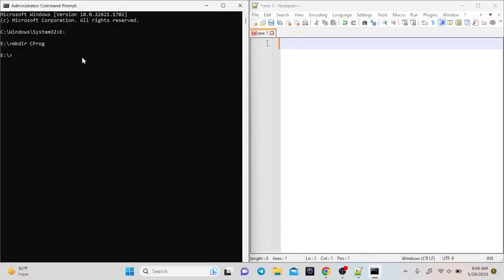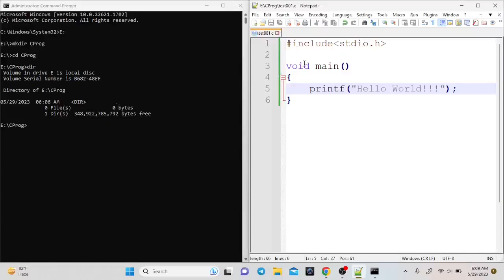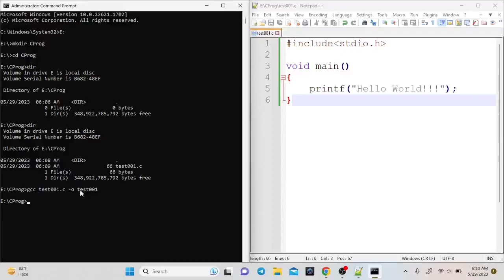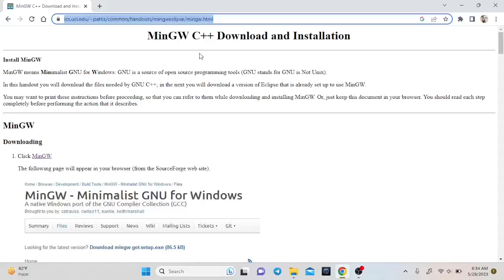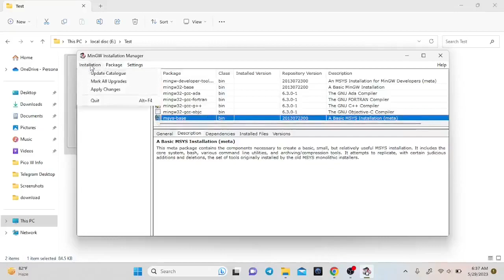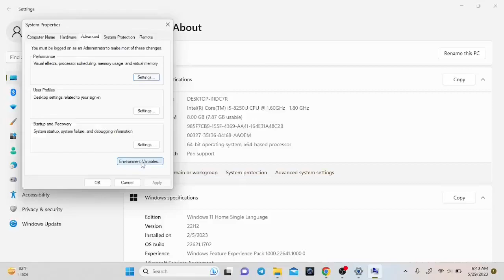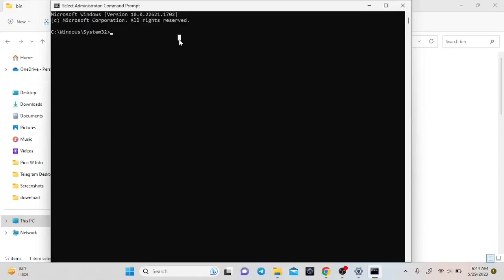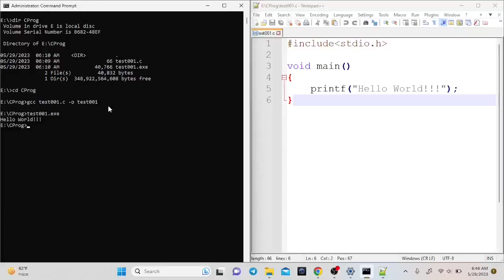Install MinGW & NotePad++ to Execute a Hello World Program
In this video you will learn how to install MinGW GNU C/C++ Compiler and Notepad++.  And execute Hello World Program from command prompt.